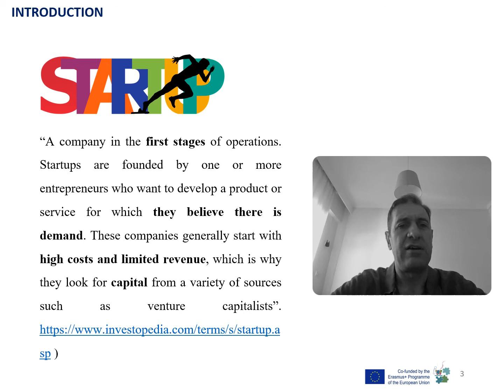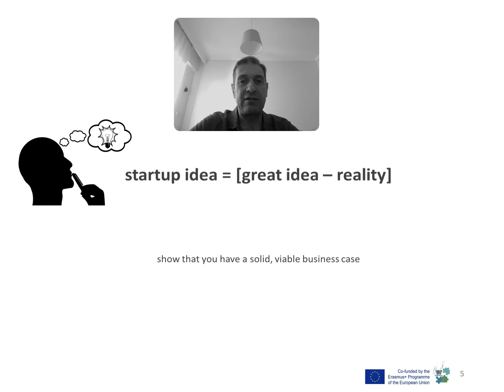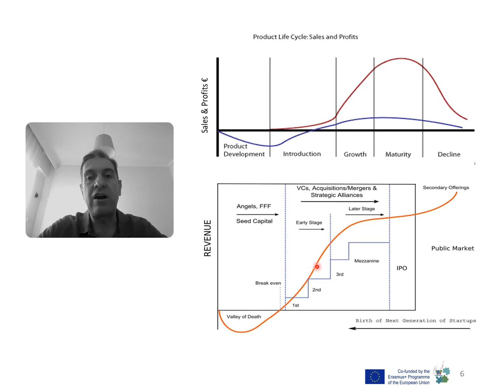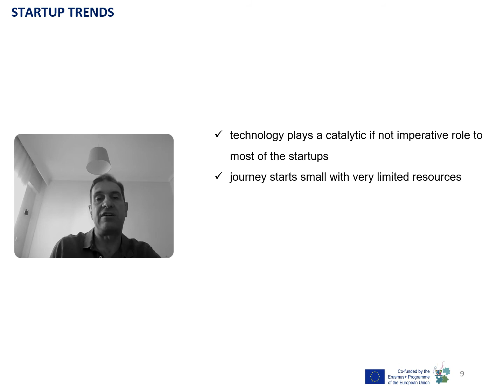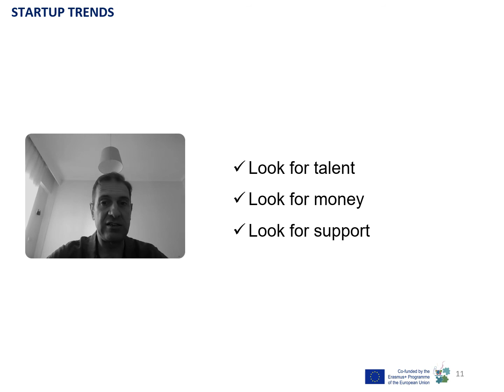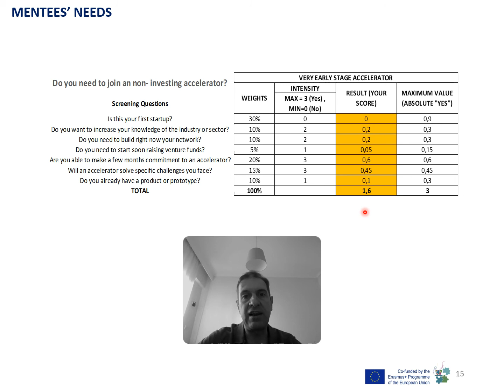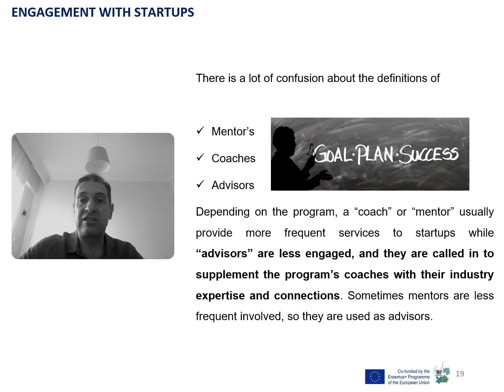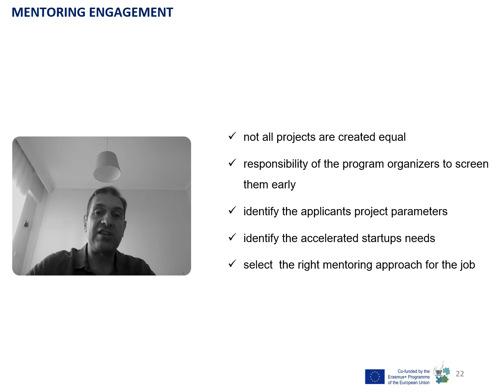Startup types &The Mentor-Mentee relationship building Module Part 1_CONNECT Project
ACCELERATION COURSE FOR PRE-STARTUPS and STARTUPS - is composed out of 5 modules aiming at introducing the student to the broader startup acceleration process. Both the content and teaching angle attempt to provide useful information to all those who either plan to implement/mentor or attend an acceleration program.
By putting those two perspectives together is more effective for all types of users of the course’s content to explore its challenges and generate more efficient answers.

General overview of the course :

Early Acceleration Level: Acceleration Programs and how they work Module
-Early Acceleration Level: Startup types & The Mentor-Mentee relationship building Module
Advanced Acceleration: From Idea to Business Concept: An Entrepreneurial Journey Module
Advanced Acceleration: Business Execution but before Test, Budget, Launch Module
Advanced Acceleration: Raise of Funding and Governance Module

Description

Early Acceleration Level: Startup types & The Mentor-Mentee relationship building Module is one of 5 modules within the ACCELERATION COURSE FOR PRE-STARTUPS and STARTUPS. It is divided into 2 Parts: A and B.
PART A: is about introduction on basic startup development aspects, and the challenges associated with assessing the overall needs for a startup project.
PART B: deals with the selection of the depth and breadth of engagement when mentoring alone or within an acceleration program.
Identify the type of mentees you have before you start offering guidance. Manage time and engagement efficiency, track performance, and keep the mentoring process on schedule.
Main learning objective of the module: Understand the mentoring process within an acceleration program and how to meet the respective challenges as a startup or a mentor.

Learning Outcomes

You will learn how to adopt the right KPI’s for mentoring tasks;
If you are a startup team, you will learn how to choose the right mentor or consultant who can influence the course of your endeavor;
In addition, you will be able to define your goals and objectives and learn how to build effective relationships with your mentors and/or consultants.

Module Elements
🎥 2 Recorded Video Lessons
📥 2 downloaded resource (Guidance Material)
🕚 Full lifetime access
📲  Access via mobile devices and PCs
📝 Quizzes
📜 Certificate of completion
🕮 Language of the course: English
📚  Trainer: Argyris Spyridis
🥇  Lead University Partner: Anthology Management, LLC /Bulgaria

Who this course is for:
For everyone, especially those who plan to implement / mentor, or participate in an acceleration program.

If you are interested to in our other courses of the Competitive Intelligence Program as a part of the project 617393-EPP-1-2020-1-MD-EPPKA2-CBHE-JP Connecting universities-industry through smart entrepreneurial cooperation and competitive intelligence of students in Moldova, Georgia and Armenia (CONNECT) co-financed by the European Commission joint our Smart Channel created by the Network of Smart Caffes.

Network of Smart Caffe is both a physical space located in 13 Higher Education institutions in Armenia, Georgia, Moldova and Belarus and a virtual space for start-ups support and development.
As a physical space, Smart Caffe is a combination of an incubator and a business accelerator, supporting young people with creative or business ideas.
As a virtual space is a multifunctional and promising platform for the creation and development of startups, interaction through co-working and communication channels, possibility to participate in networking and training events and much more.

Info about project Reference number: 617393-EPP-1-2020-1-MD-EPPKA2-CBHE-JP.
„Connecting universities-industry through smart entrepreneurial cooperation and competitive intelligence of students in Moldova, Georgia and Armenia” aims at reinforcement of university-industry relationship based on smart (multidimensional) entrepreneurial approach in higher education institutions from Eastern Partnership countries and enhancement of students’ and graduates’ competitive intelligence (behaviors, skills, mindsets) and their ability to create jobs.